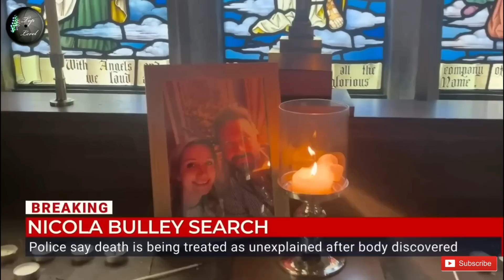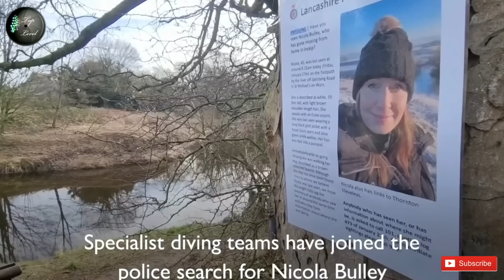Nicola Bulley The Deception was she really there on the 27th of January?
Nicola Bulley case

Was Nicola ever at the bench area near the River Wyre?  Has anybody actually seen her on the day she went missing? What is really going on? Will we ever get the truth?

If you want to support the channel you can send me a Super Thanks the button is below the video or you can buy me a coffee from the link below.